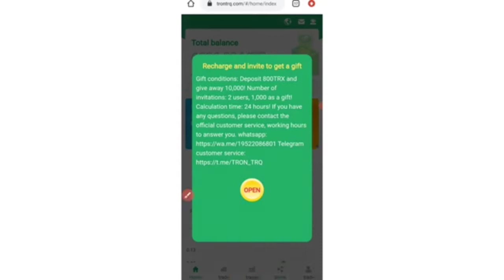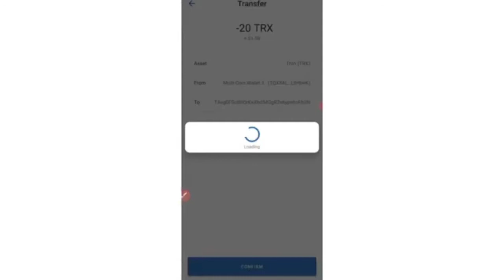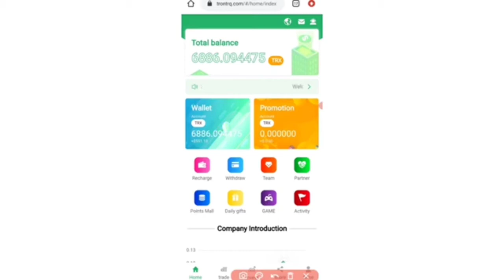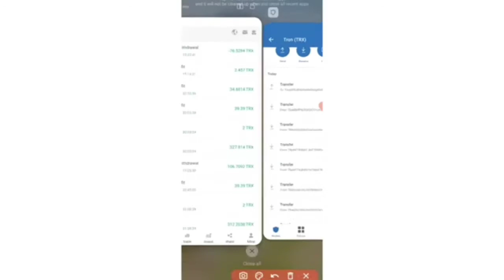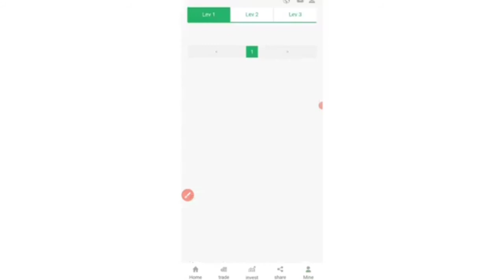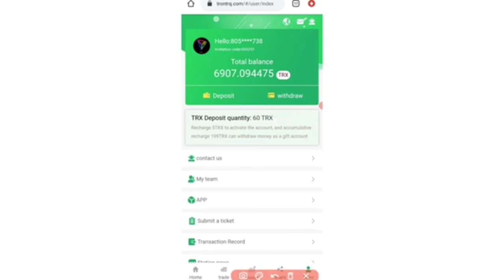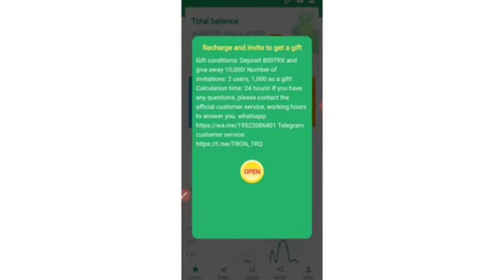Tron Trq New Mining Concept / Daily 5 % Earning / 2000 Trx Free on Registration / Launch Today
Telegram customer service:@TOC889